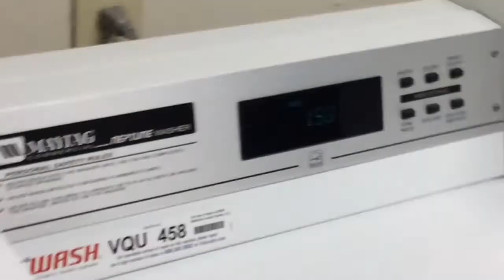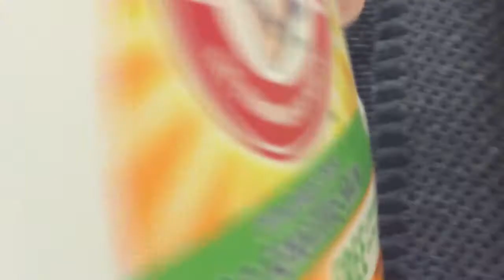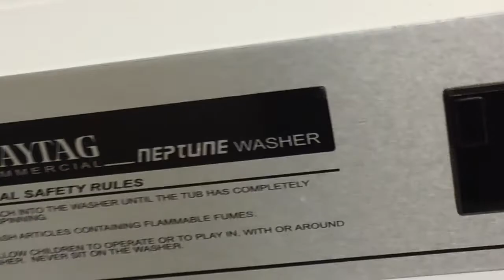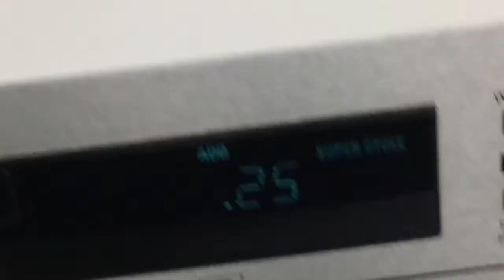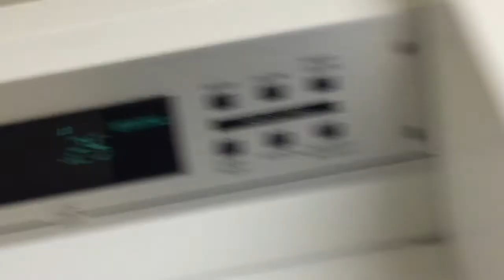FLUFFY CAT LAUNDRY TIME WITH SADLY, VERY LOUD CRAP MUSIC.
I went down to do the laundry & one of the driers does not dry right so I had to call it in.
Fluffy Cat was down in the courtyard.
He usually comes INTO the laundry room to help.
While I was in there some idiot came walking by with his boombox blaring a rap song with the " N " word being said every minute.
Stupid and self denigrating racism.

Is it racist when you listen to songs calling you and other Black Americans the " N " word ?

Or are you just being an idiot for buying and listening to the song ?